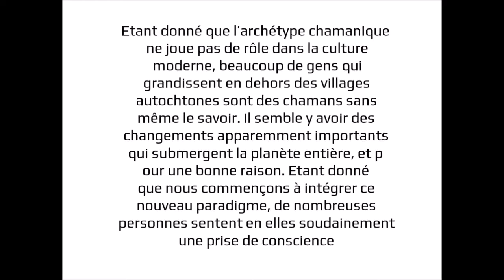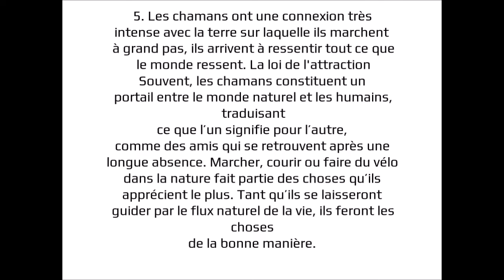Le Chamanisme - Rossella💚(la magie du cœur1)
❤️Rossella (admagicacordis 1 - la magie du cœur 1❤️) cartomancienne-passeuse d'âme-guérisseuse émotionnelle et spirituelle - besoin d'une guidance privé ? d'un soin magnétique ?une  aide au développement spirituel et personnel ? une guérison spirituelle ou émotionnelle?​❤️
j'utilise tarots, oracles, pendule, hypnose en conscience, psychologie,écriture intuitive-vision, précognition-ressenti sur photo
SERVICES ET TARIFS :
-guidance 1 question 30 minutes 15€
-guidance pour la semaine 30 minutes 15€
-guidance  1heure 25€
- guidance générale complète 2 heures 50€
-thème natal 15€
-séance magnétisme 45€
-Utilisation du pendule pour un domaine spécifique. La séance de 30 minutes  pour des informations quantitatives 15€
-ressenti sur photo 20€
-aide au développement personnel et spirituel sur rdv chez moi 1heure 30 minutes 70€
📃 Me rejoindre sur mes pages :📃